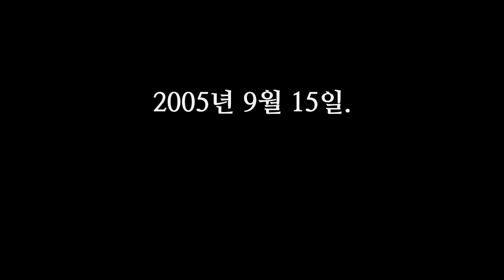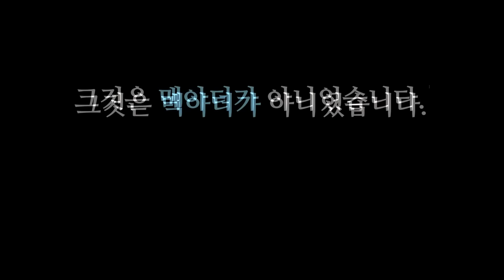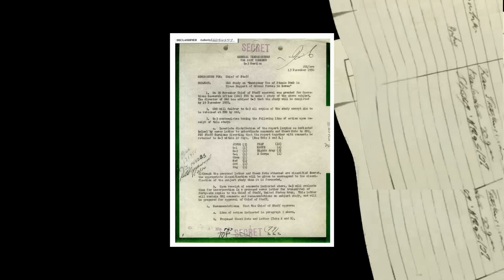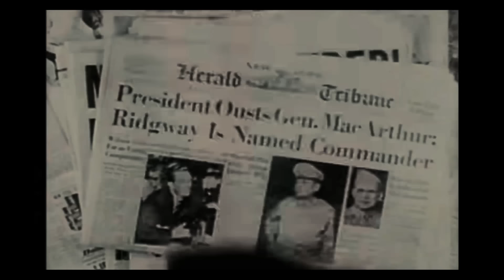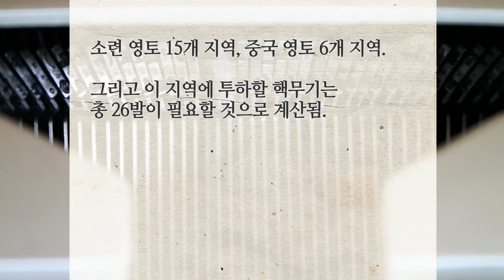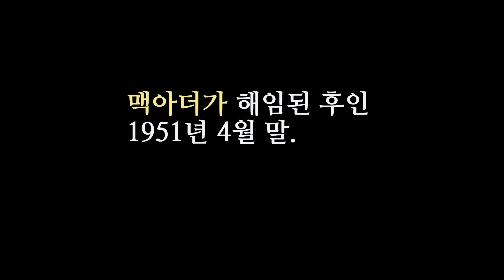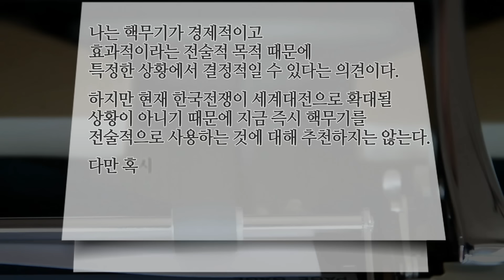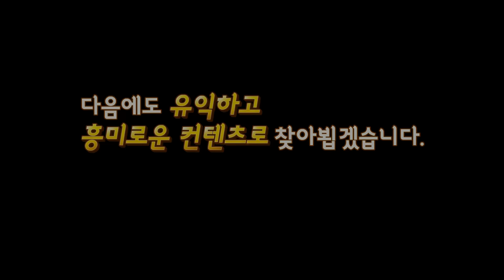맥아더가 한반도에 핵폭탄을 쓰려고 했다? 우리가 몰랐던 맥아더의 진실.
우리가 이제까지 알고 있던 사실 하나가 있습니다.

맥아더는 한반도에서 핵폭탄을 쓰자고 주장했다.
그리고 3차대전을 불사하고서라도 중국에 핵폭탄을 쓰려고 했다.
결국 핵폭탄 사용을 계속 주장하다가 트루먼에게 해임당했다.
아마도 대부분 사람들은 모두 이렇게 알고 있을 것입니다.

그러나 미국의 극비 자료가 공개되며
우리가 아는 것은 모두 사실과 정반대라는 것이 밝혀졌습니다.

그 어디서도 다루지 않았던 팩트 그대로의 역사.
여러분께 공개합니다!